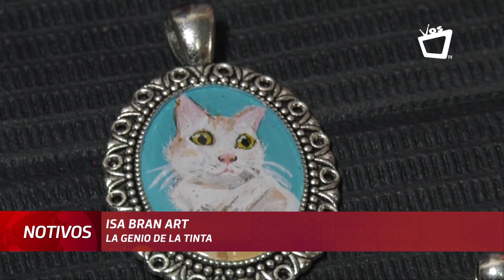“Isa Bran Art”, la genio de la tinta en tatuajes, cuadros y accesorios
Con pincel en mano y gran habilidad, Isamar de Jesús Bran Ramírez va pintado con acrílico o al óleo cada imagen en pequeñas medallas y dijes sin que se le escape un solo detalle. Después de toda una tarde de trabajo, su creación termina luciéndose como accesorio en el cuello de alguna de sus clientes.